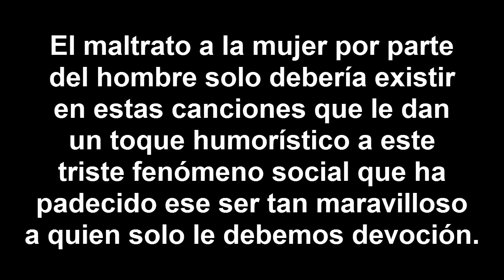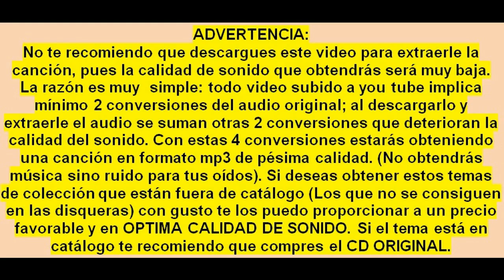Me sobra palo - Luis Carlos Jaramillo y Judith Arboleda - Musica Parrandera De Colombia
Residente en: Medellín, Colombia
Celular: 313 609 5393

Título: ME SOBRA PALO
Intérprete: LUIS CARLOS JARAMILLO Y JUDITH ARBOLEDA
Autor: LEON DE LA ROCA - LUIS CARLOS JARAMILLO
Ritmo: MERENGUE
Álbum: 78 RPM
Sello: DISCOS FUENTES
Ciudad: MEDELLIN, ANTIOQUIA, COLOMBIA
Género: MUSICA PARRANDERA PAISA DE COLOMBIA.